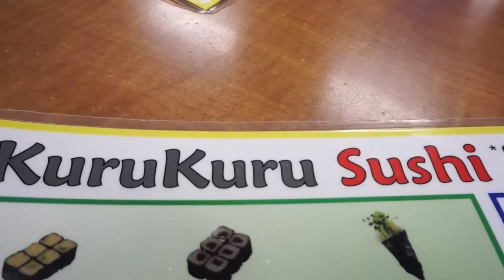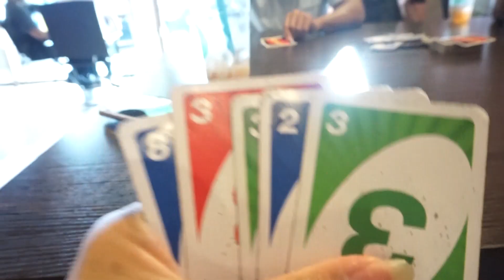KURU KURU SUSHI + SNOW CRAB LEGS BUFFET | HAWAII FOOD VLOG | THE DOZA LIFE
What is up Doza Fam! We are back with another Food Vlog!! We are taking y’all to the infamous sushi restaurant KURU KURU for lunch and also HALE KOA BUFFET for dinner. Come eat with us!